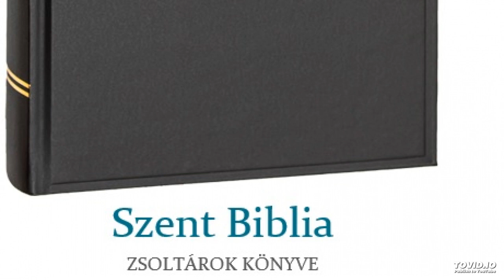Szent Biblia – Zsoltárok könyve 21.